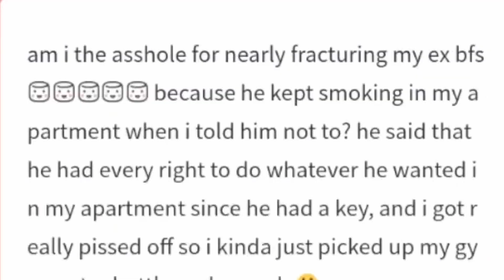Scarle Discovers That PPs Can Break 🍆🔨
Hiya, I hope y'all enjoyed it UwU

Thumbnail Sauce:

*Please note*
My channel often features chibi artworks. These are either drawn by me, or comissioned for personal use. My friends and I run a private discord server for our friend group, and these chibis are made for them, though I also do have permission to use it here.

Software Used
For thumbnails, I use Photoshop and GIMP depending on what I need to be done.
For video editing, compositing and audio editing I use DaVinci Resolve Studio. But for clipping, you can totally get away with the free version of DaVinci Resolve.